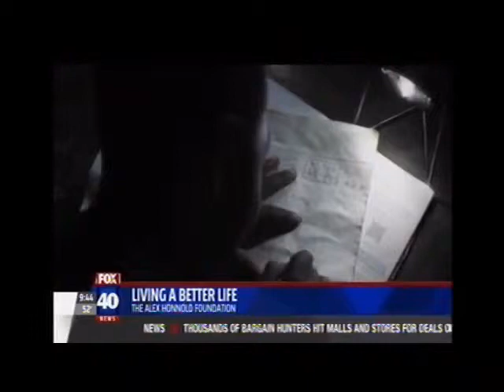Alex Honnold on GRID Alternatives | KTXL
Alex Honnold, American rock climber and founder of the Honnold Foundation, talks about why he supports GRID Alternatives on KTXL Fox News.